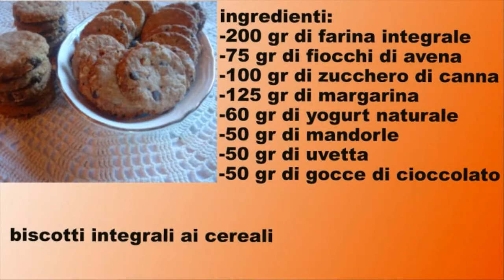Biscotti integrali ai cereali